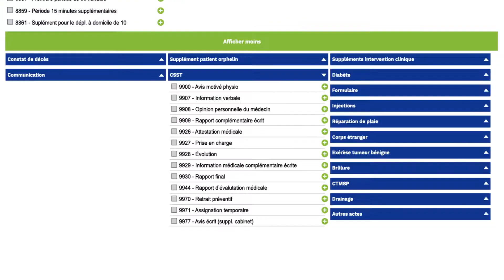Logiciel Poscible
Capsule d'animation présentant le logiciel Poscible. Illusttrations: Juliette Bailly / Designer graphique !